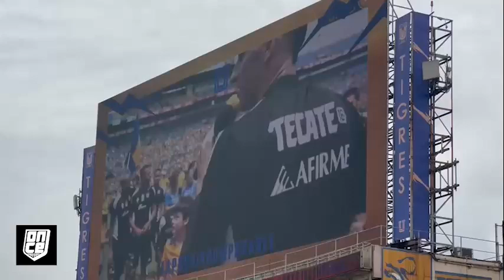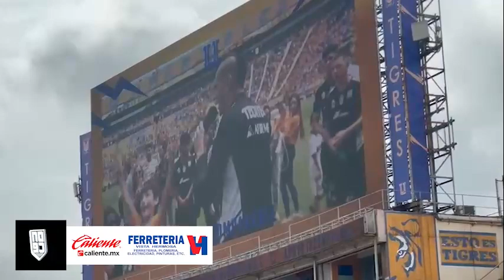Discurso de Nahuel Guzmán a la afición de Tigres | ONCE Diario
"VAMOS POR EL TÍTULO" 🗣

Nahuel Guzmán, arquero de Tigres, dio unas palabras de aliento a toda la afición que se encontraba en el Uni.

📹Karina González